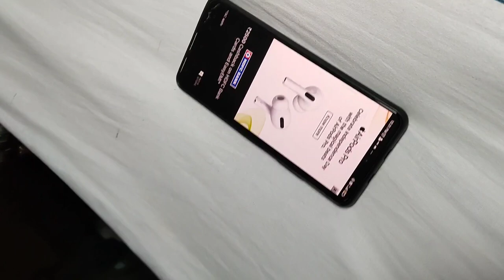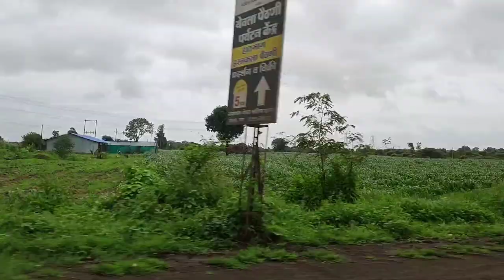sompeta ru shiridi jatra// nua rosei// nua vlog